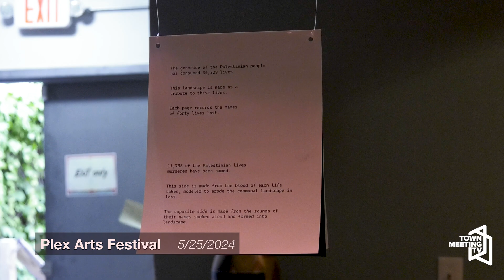Second Annual Plex Arts Festival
From the Organizer:

Plex Arts Festival is a grassroots, immersive arts event in Burlington's Old North End. The festival focuses on experimental and contemporary work. All art forms included - dance, music, sculpture, tattoo art, food, comedy, pottery, theater, poetry, painting, crafts, video art, and other cross-disciplinary creative projects.

5/25/2024